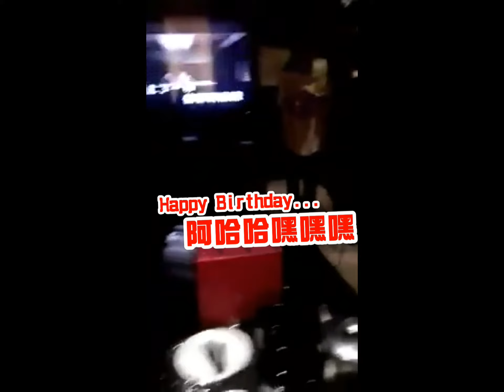[ 友情製作 ] 我朋友起笑了...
王妃 萧敬腾 快乐鸟日子 康康
猴子生日唱歌趴~